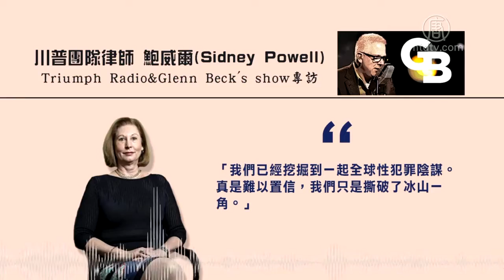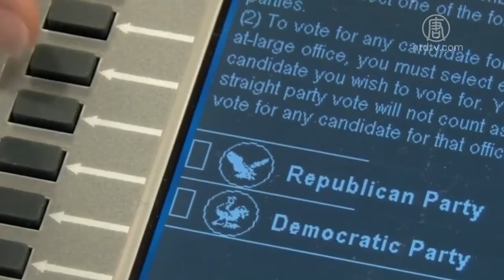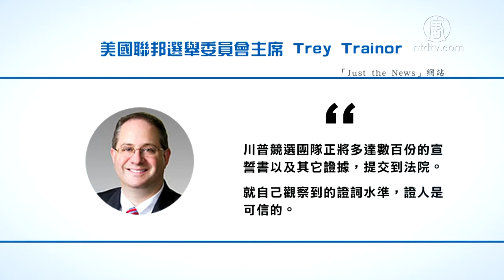鲍威尔：大选舞弊证据多 有实时照片 720P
文章标题：【禁闻】鲍威尔：大选舞弊证据多 有实时照片

【新唐人北京时间2020年11月23日讯】美国总统大选中的舞弊问题被不断揭开。美国知名律师西德尼‧鲍威尔（Sidney Powell）日前表示，手里有Dominion实时操纵选票的照片证据。此外，美军在德国截获的服务器曾被4个敌对国家接入，这背后涉及一起全球性的犯罪阴谋。

11月20号，川普团队律师鲍威尔在接受WMAL-FM电台专访时，被问及如何证明选举中所使用的Dominion等软体，被用来操纵选举结果。鲍威尔回答提到，她的团队有民众提供的Dominion实时操纵选票的照片。

鲍威尔表示：“这太可怕了，这是一个巨大的国家安全问题。”“Dominion公司正在关闭办公室，搬家。毫无疑问，他们正在销毁文件。”

鲍威尔说，她的团队不断收到视频等各种证据，多得应接不暇。证据表明，有人采取犯罪行动来欺骗选民。

美国2020年大选中，几个关键州均使用Dominion投票机，而为Dominion提供制表服务的是西班牙在线投票公司Scytl。据说Scytl位于德国法兰克福的服务器上有美国大选的所有数据。

鲍威尔对“胜利电台暨格伦‧贝克秀”（Triumph RadioGlenn Becks show）表示，美军在德国截获了Scytl服务器，有证据表明，4个与美国极其敌对的国家曾经连接到该服务器。

鲍威尔说：“我们已经挖掘到一起全球性的犯罪阴谋。真是难以置信，我们只是撕破了冰山一角。”

19号，鲍威尔曾在川普竞选团队记者会上表示，美国使用的Dominion投票机和Smartmatic计票软体由外国利益集团控制，通过操纵算法来改变结果。其中，Smartmatic所有者与委内瑞拉独裁政权有联系，而来自古巴、委内瑞拉以及中共的“共产主义资金”很可能被用来影响美国大选。

旅美独立学者、时评专栏作家戈壁东：“这就是一个邪恶的共产主义集权制度试图颠覆美国的自由民主和宪政制度的一个挑战和尝试，而且它们是实实在在地、在真实地动手了。”

川普律师朱利安尼（Rudy Giuliani）曾指出，Dominion高管埃里克．库默（Eric Coomer）和极端组织安提法关系密切，并且曾明确说，要操纵这次总统大选。

对此，旅美独立学者、时评专栏作家戈壁东表示，美国正在发生的是一场正邪决战。从安提法（Antifa）这个共产主义组织出现在美国街头，打、砸、抢、烧开始，就已经显露出它们要颠覆美国立国之本的邪恶。而这一切的发生，并不令人惊奇，因为美国往届政府长期拥抱共产主义政权，整个社会已经被共产主义严重侵蚀和渗透。

戈壁东：“美国内部的企图颠覆宪政制度、颠覆美国立国之本的那些邪恶势力已经生成。它们正在形成一个势力，形成一个邪恶的势力。当他们与贪婪的利益集团、一些非常反美国的邪恶的人结合在一起的时候，那所有的罪恶就因此而生。”

戈壁东强调，目前美国确实处在以宪政制度作主导、还是以共产极权来统治的十字路口。这一问题已经远远超过美国的两党之争，就像是这次的中共病毒大瘟疫一样，是攸关人类未来走向与命运的正邪决战。

戈壁东：“我们相信，经历200年宪政制度的美国，美国民众是不会轻易被击倒的，美国的自由民主宪政制度一定会延续下去。在华盛顿DC百万美国人的聚会（百万挺川普大游行）已经说明了一切，已经说明美国民众正在清醒中，美国的民众是坚强的，美国民众是坚持正义的。美国必胜，天祐美国。”

21号，“Just the News”网站报导，美国联邦选举委员会主席特里．特瑞纳（Trey Trainor）表示，川普竞选团队正将多达数百份的宣誓书以及其它证据，提交到法院。他认为，就自己观察到的证词水准，可以预定证人是可信的。

目前，川普竞选团队正在多个关键摇摆州发起法律诉讼，揭露总统大选中普遍出现的严重舞弊问题，力争寻求法律上的公正，还原大选真相。

采访/陈汉 编辑/李谦 后制/钟元

然后人数。

大纪元

2005年1月12日